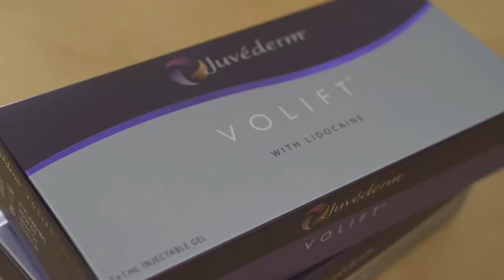Dr. Vincent Wong treats Duncan James from Blue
Dermal Fillers can be used to restore lost volume in the face without looking overdone.